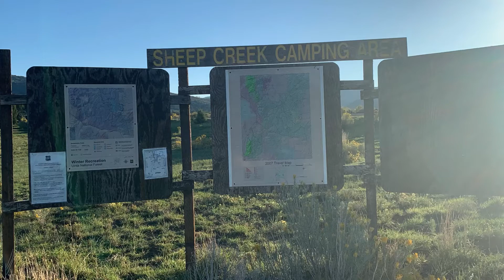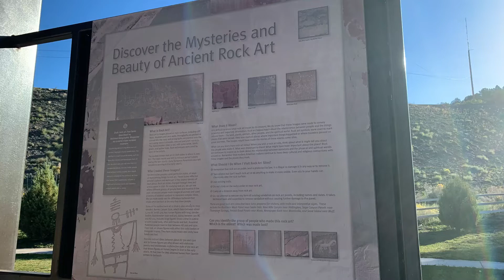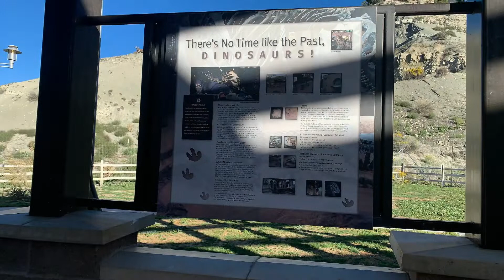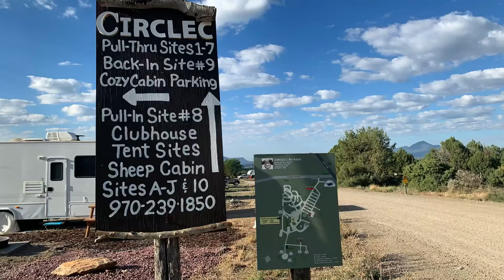Trekking back to Texas // Boondocking // Full Time RV Living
Join us today as we’re leaving Idaho, making our way back to Texas. We found a great Boondocking stay at Sheep Creek Dispersed Camping located at Sheep Creek Road, Spanish Fork, UT 84660. GPS: 39.9836, -111.3324. Such a beautiful area! Then we made our way to Colorado and stayed overnight at Circle C RV RV Park & Campground. Located 2 miles south of Dolores, CO and 8 miles north of Cortez, CO along highway 145.  25 pull thru RV sites on 15 acres. All sites have full hookups for water, sewer and electric (110v, 30amp & 50 amp), laundry facilities, dog park, and clubhouse with Wifi. Conveniently located at 28000 Road T Dolores, CO  81323. Definitely a beautiful overnight stay we truly enjoyed.